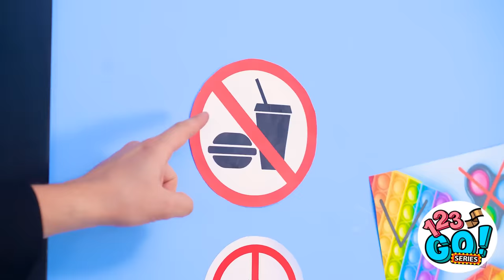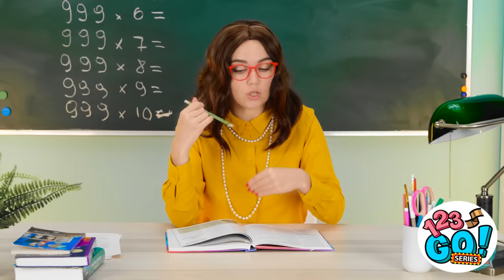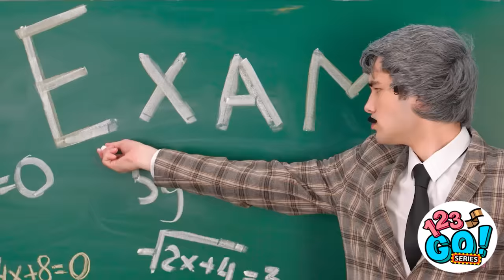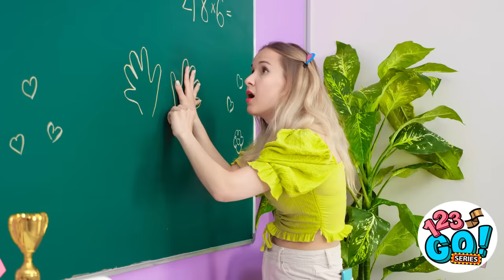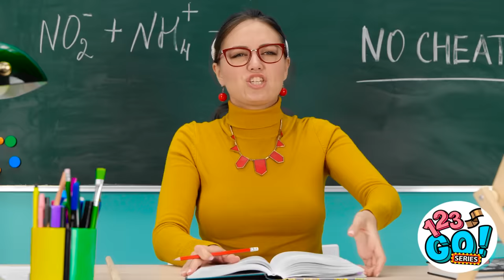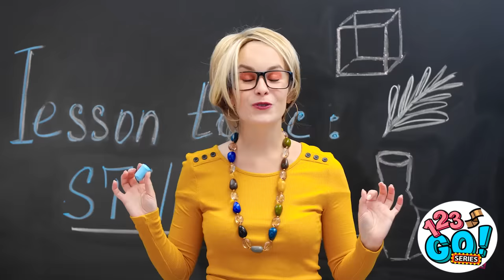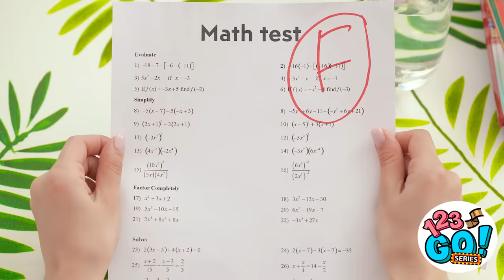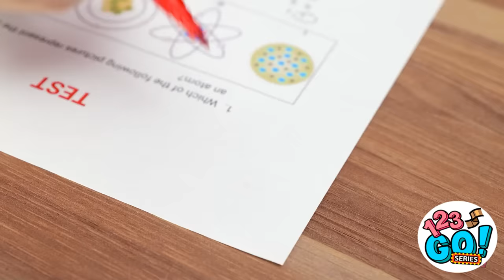TESTING VIRAL TIK TOK IPHONE HACKS || Save Your Phone With These Genius Tricks by 123 GO! Series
Hi, Guys! 😍 In this exciting video, join us as we embark on a creative journey with DIY phone hacks. Watch as my amazing mom surprises me with a DIY Kitty Phone made from cardboard! Get ready to be amazed by the cheap and innovative phone hacks we'll be sharing. 📳🤑